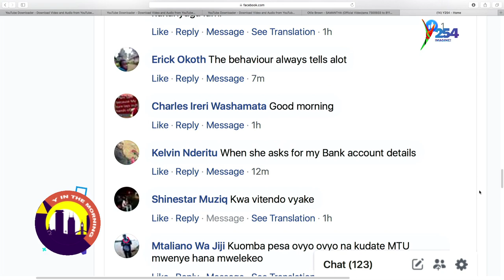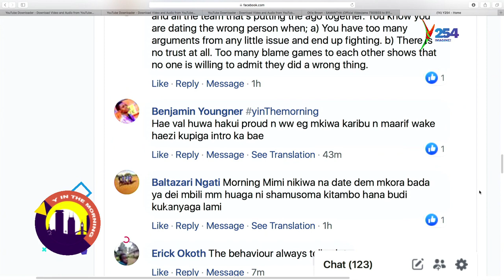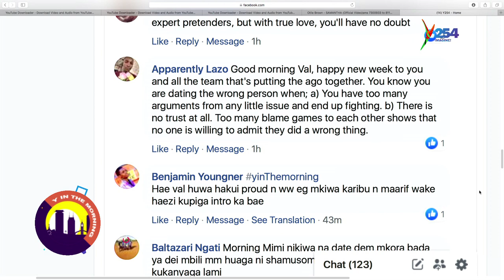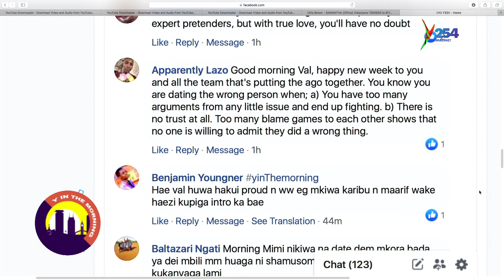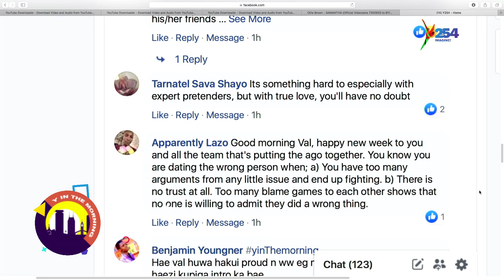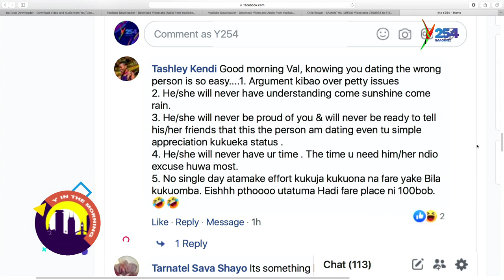Dating Vibes Part 1